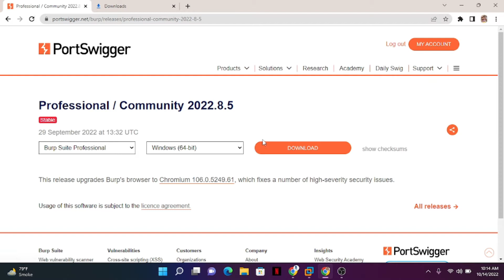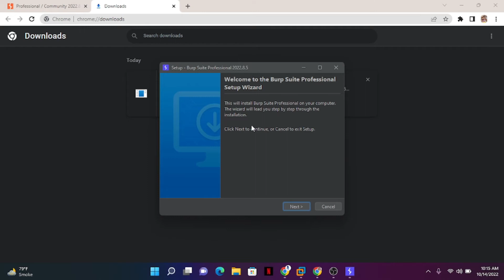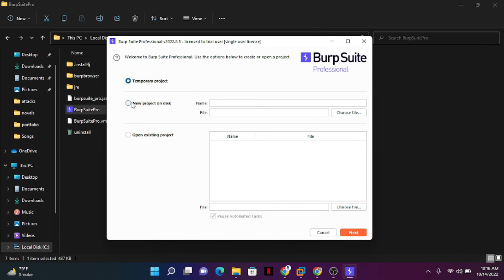How To Install BurpSuite Professional In Windows Urdu/hindi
. Run BurpSuite Professional Setup.exe file.

4. Follow the instructions displayed on screen.

5. After installation, open BurpSuite Professional and click on “Start” button.

6. Click on “Burp Suite Professional” option under “Tools” menu.

7. Select “Burp Suite Pro” from the drop-down list.

8. Click on “Next” button.

10. Now, select the language and country in which you want to use BurpSuite Professional.

11. Click on “Finish” button.

12. You have successfully installed BurpSuite Professional in your system.

13. Open BurpSuite Professional application and start scanning.

14. If you face any problem while installing BurpSuite Professional, then follow the below mentioned steps.